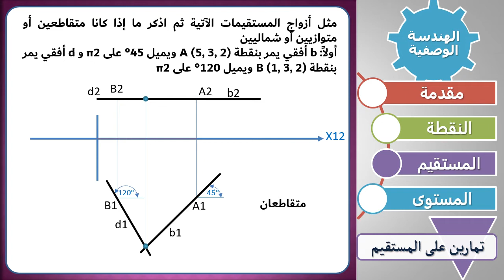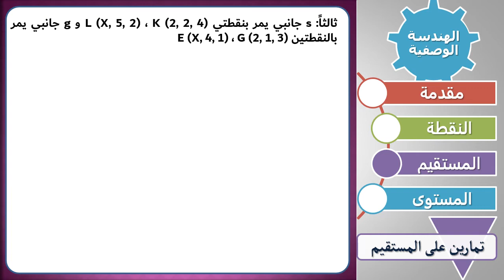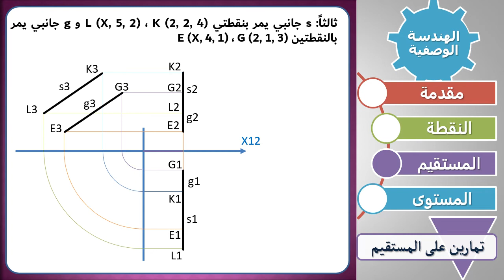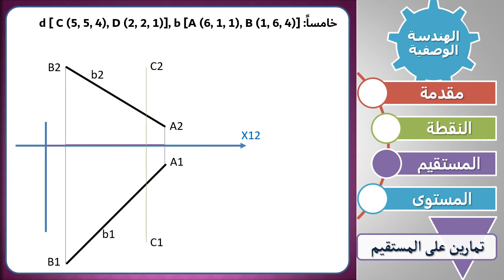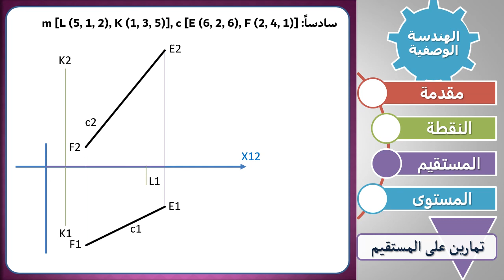3.6.1 تمارين على علاقة مستقيمين في الفراغ - الهندسة الوصفية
مثل أزواج المستقيمات الآتية ثم اذكر ما إذا كانا متقاطعين أو متوازيين أو شماليين
أولاً: b أفقي يمر بنقطة A (5, 3, 2) ويميل 45° على π2 و d أفقي يمر بنقطة B (1, 3, 2) ويميل 120° على π2
ثانياً: c أفقي يمر بنقطة A (5, 3, 2) ويميل 45° على π2 و e أفقي يمر بنقطة B (3, 1, 4) ويميل 120° على π2
ثالثاً: s جانبي يمر بنقطتي K (2, 2, 4) ، L (X, 5, 2) و g جانبي يمر بالنقطتين G (2, 1, 3) ، E (X, 4, 1)
رابعاً: h جانبي يمر بنقطة J (2, 1, 3) ويميل 60° على π1 و f جانبي يمر بنقطة B (4, 2, 3) ويميل 30° على π1
خامساً: d [ C (5, 5, 4), D (2, 2, 1)], b [A (6, 1, 1), B (1, 6, 4)]
سادساً: m [L (5, 1, 2), K (1, 3, 5)], c [E (6, 2, 6), F (2, 4, 1)]